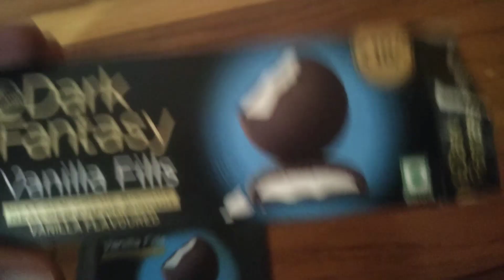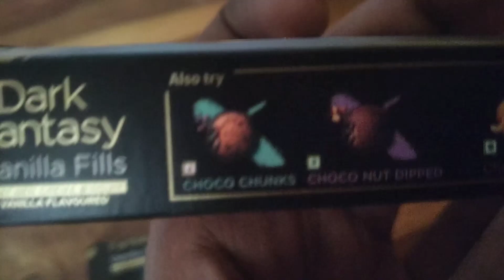sunfeast dark fantasy vanilla fills FTE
like who love dark fantasy

this video I am trying first time dark fantasy vanilla fills .